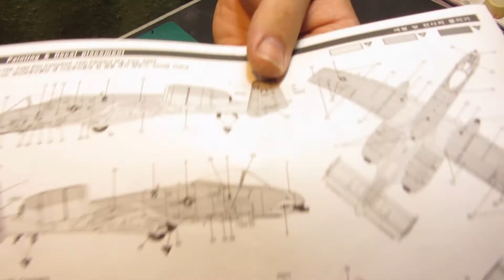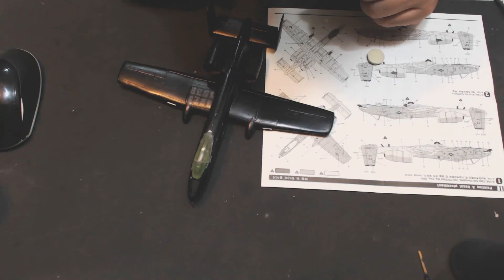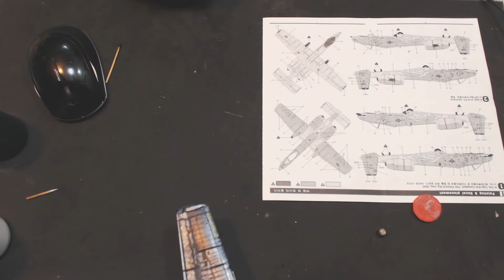Academy 1/72 Fairchild A-10 Parte 3